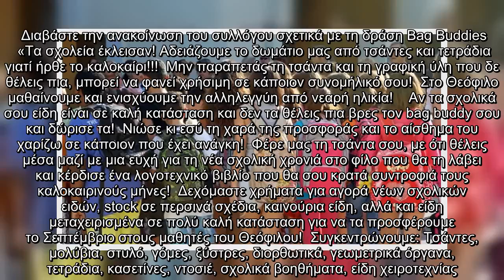✅ Χαρίστε τις σχολικές τσάντες και τη γραφική ύλη που δε χρειάζεστε πια σε παιδιά που τα έχουν ανάγ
✍      Αναρωτιέστε τι να κάνετε με την περσινή τσάντα του παιδιού σας; Μήπως θέλετε να αλλάξετε τα μολύβια και τις γόμες του; Πριν πετάξετε την γραφική ύλη, που ίσως δεν χρειάζεστε, σκεφτείτε να την δωρίσετε σε άλλα παιδιά που δεν έχουν τη δυνατότητα να αποκτήσουν καινούρια σάκα ή καινούρια γραφική ύλη.  Η δράση Bag Buddies  Ο σύλλογος για την τρίτεκνη και πολύτεκνη οικογένεια «Θεόφιλος», έχει ξεκινήσει τη δράση Bag Buddies που στόχο έχει να βοηθήσει τα 243 παιδιά του συλλόγου που πάνε στο σχολείο για πρώτη φορά ή συνεχίζουν τη φοίτησή τους τη νέα σχολική χρονιά.  Μην παραπετάτε, λοιπόν, τις τσάντες και τη γραφική ύλη που δεν θέλετε, χαρίστε τη σε κάποιον συνομίληκό σας που τη χρειάζεται περισσότερο.  Διαβάστε την ανακοίνωση του συλλόγου σχετικά με τη δράση Bag Buddies  «Τα σχολεία έκλεισαν! Αδειάζουμε το δωμάτιο μας από τσάντες και τετράδια γιατί ήρθε το καλοκαίρι!!!  ​Μην παραπετάς τη τσάντα και τη γραφική ύλη που δε θέλεις πια, μπορεί να φανεί χρήσιμη σε κάποιον συνομήλικό σου!  Στο Θ ...